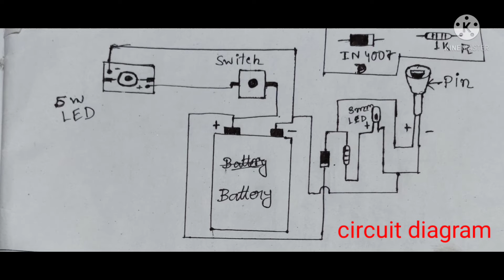how to make mini torch light at home#light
how to make mini torch light at Home

comment in any language (Bengali Hindi English)